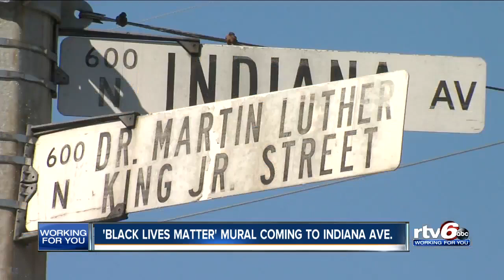'Black Lives Matter' mural coming to Indiana Avenue